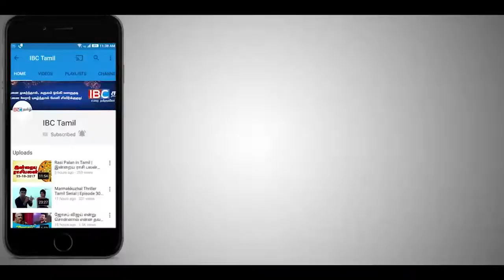பிரான்ஸ் ஈபிள் கோபுரத்திற்கு அருகில் பாரிய தீ விபத்து !!! 7 பேர் பலி !! 24 பேர் காயம் !!